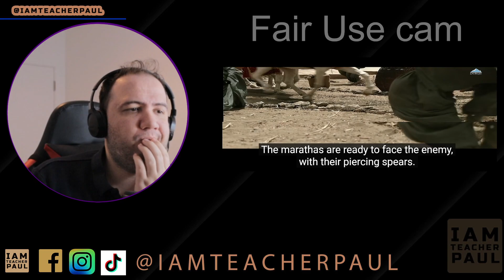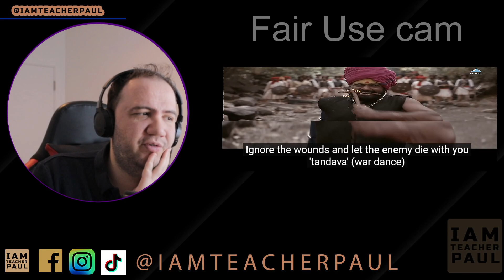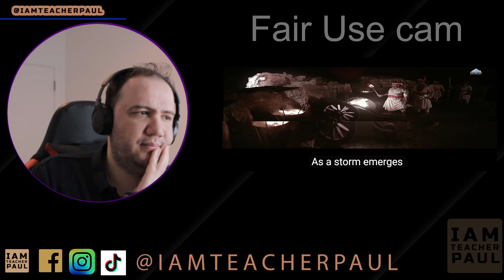FIRST TIME SEEING MARATHI MOVIE - Pawankhind पावनखिंड Official Trailer Marathi Movie 2022